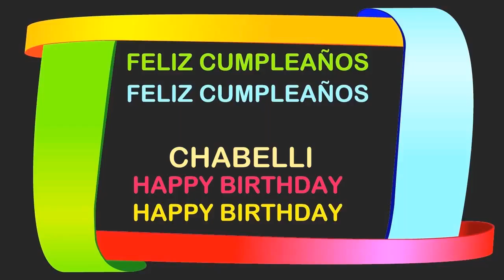Chabelli Birthday Postcards & Postales